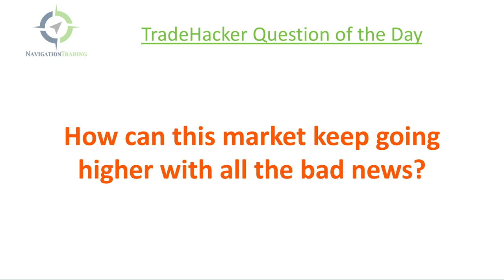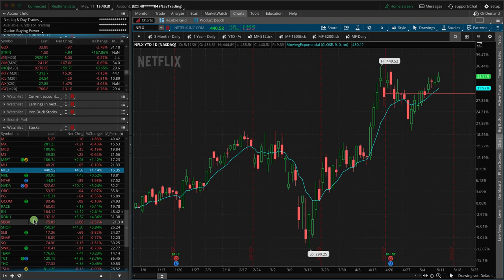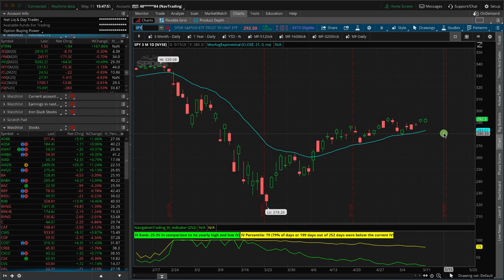How Can This Market Keep Going Higher with All the Bad News? [TradeHacker Update]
Here's what we'll cover in today's update:
• How can this market keep going higher with all the bad news?
• Wayfair...Way out of control
• New Iron Duck trade

Happy Trading!

YouTube.com/navigationtrading
Facebook.com/navigationtrading